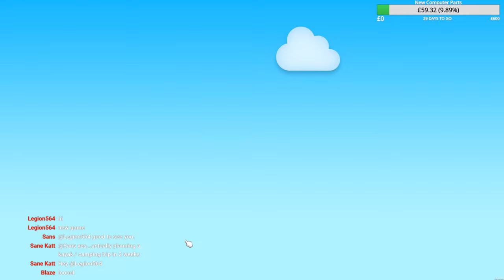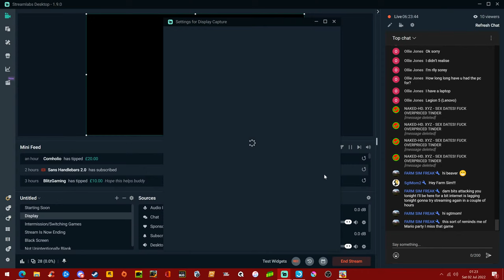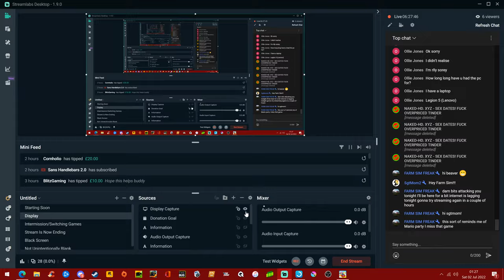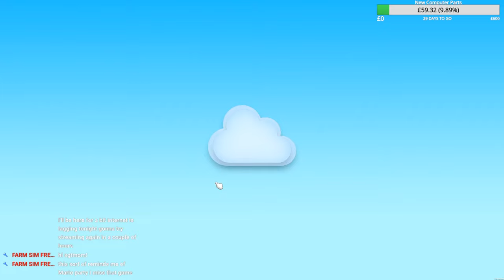American Truck Simulator + The Game Of Life 2 | Livestream | 1st July!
Let's play American Truck Simulator, Then The Game Of Life 2 With Friends!